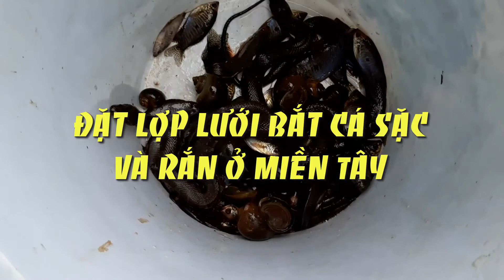Đặt lợp lưới bắt cá sặc và rắn nước ở miền Tây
Giới thiệu đến quý vị và các bạn một video về đặt lợp lưới bắt cá sặc và rắn ở miền Tây quê hương của mình. Ban đầu mình chỉ dự kiến sẽ đặt để bắt cá sặc nhưng không ngờ để qua một đêm thì bẫy được cả rắn và cá sặc cùng ốc bưu. Chắc là,  hai con rắn này chui vào để ăn những con cá sặc trong lợp, làm mình đặt lợp dính được rắn luôn nhe.